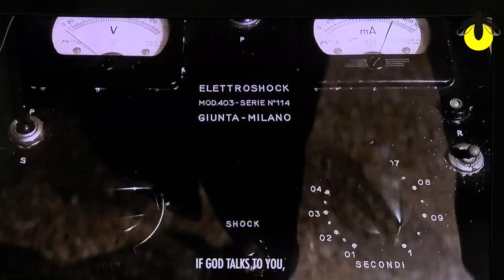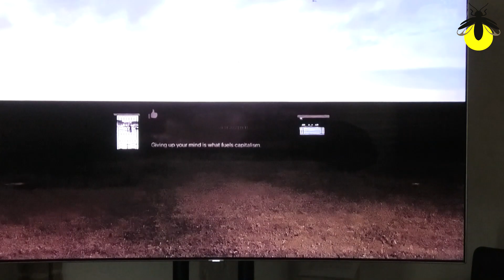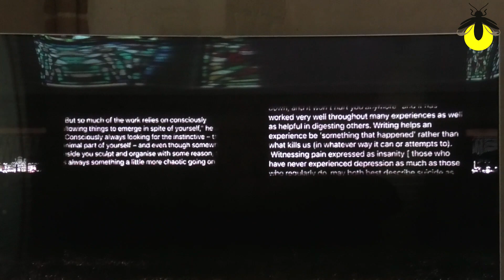Dominik Lejman | Reenactment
1/7/23

Reenactment (2023)
Instalacja Dominika Lejmana
współpraca: Bianca O’Brien
Kościół NMP in Summo w Poznaniu (Galeria Sztuki Akademii Lubrańskiego)
Kurator: Hubertus von Amelunxen

wystawa czynna 16.06–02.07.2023r., w godz. 17.00–20.00
wstęp bezpłatny

Instalacja Dominika Lejmana Reenactment w kościele NMP na Ostrowie Tumskim stanowi przeniesienie dwóch prac artysty prezentowanych na wyspie San Servolo w ramach projektu „Pawilonu Szaleństwa”, przy współpracy z Museo del Manicomio, w trakcie ubiegłorocznego Biennale w Wenecji.
Oryginalnie pokazane w Chiesa di San Servolo w 2022 roku, dwa obrazy projekcyjne (akryl na płótnie 185x348cm) powstały przy współpracy z artystką performance Biancą O’Brien.
Jak napisał kard. Gianfranco Ravasi w słowie wstępnym do weneckiej wystawy: „Dwa obrazy Lejmana zapraszają nas do ponownego spojrzenia i zakwestionowania naszego sztywnego, „ortodoksyjnego” podziału na „święte” i „szalone” („sanity”-„insanity”)”.
Architektura sakralna kościoła NMP w niezwykły sposób współtworzy charakter odbioru pracy, zbliżając nas do pierwotnych wrażeń, dostępnych podczas ubiegłorocznej wystawy Lejmana na San Servolo.